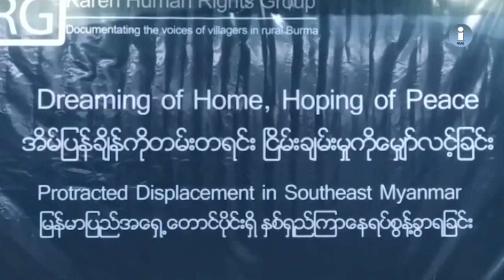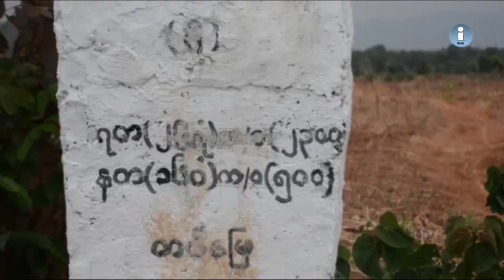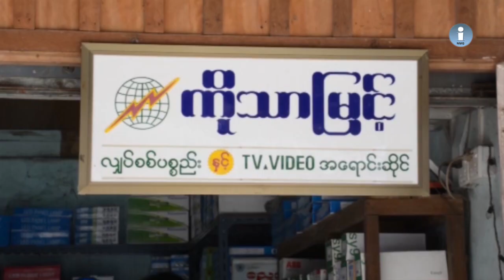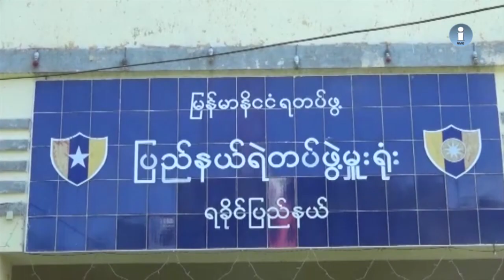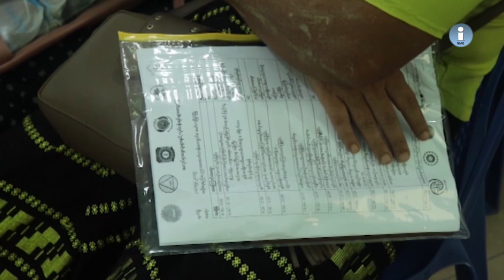တိုင္းရင္းသား ဘာသာ သတင္း အစီအစဥ္ ( ျမန္မာဘာသာ) ၇ - ၆ - ၂၀၁၉ ။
ရခိုင္ျပည္နယ္ စစ္ေတြၿမိဳ႕လယ္ေခါင္မွာရွိတဲ့ ရဲစခန္းေဘးပတ္ပတ္လည္က ေစ်းဆုိင္ခန္း ၇ဝ ေက်ာ္ကုိ ေနရာကေန ဖယ္ရွားခုိင္းေနတဲ့အတြက္ ဆုိင္ခန္းပုိင္ရွင္ေတြ အခက္အခဲျဖစ္ေနၾကရပါတယ္။

ရွမ္းျပည္နယ္မွာေတာ့ သက္တမ္းႏွစ္ေပါင္း ၂၀၀ ေက်ာ္ရွိတဲ့ သမုုိင္း၀င္ ဆင္းတုုေတာ္ ရာခ်ီကိုု လဲခ်ားၿမိဳ႕ ရပ္ကြက္ ၃ က ေစတီေတာ္ေဟာင္း၀င္းအတြင္းမွာ တူးေဖာ္ရရွိခဲ့ပါတယ္။

အစိုးရနဲ႔ သက္ဆိုင္ရာတာ၀န္ရွိသူေတြကို ကရင္ျပည္နယ္က ၿမိဳင္ႀကီးငူ စစ္ေဘး ေရွာင္စခန္းမွာရွိတဲ့ ျပည္သူေတြအတြက္ ေကာင္းမြန္တဲ့အစီအမံေတြ ေဖာ္ေဆာင္ ေပးဖို႔္ ကရင္လူ႔အခြင့္အေရးအဖြဲ႔က တိုက္တြန္းလိုက္ပါတယ္။